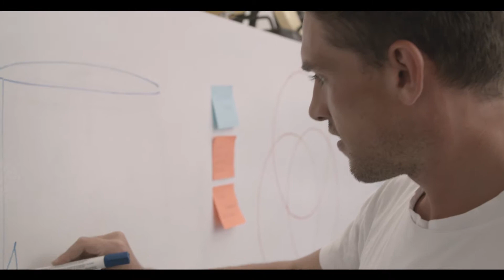Taylor Boardshort Co Kickstarter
We needed a short that could do more. One that we could wear anywhere, no matter what the day threw at us. A short that didn't exist, no matter how hard we looked. So we made it ourselves.